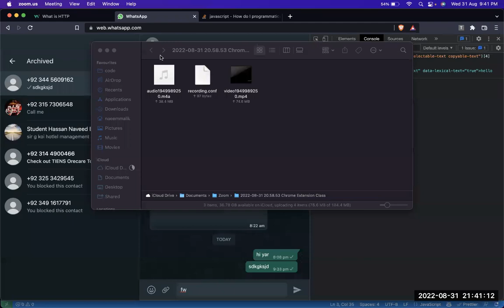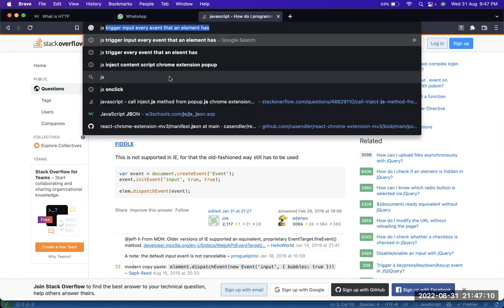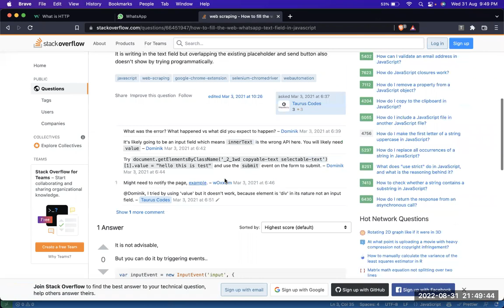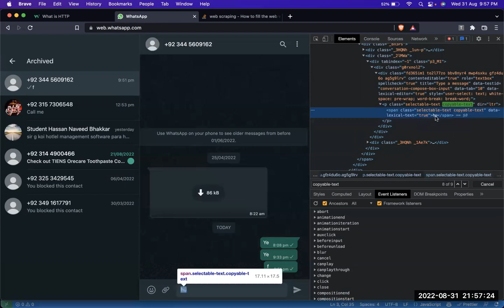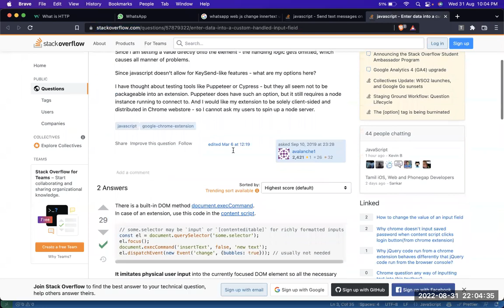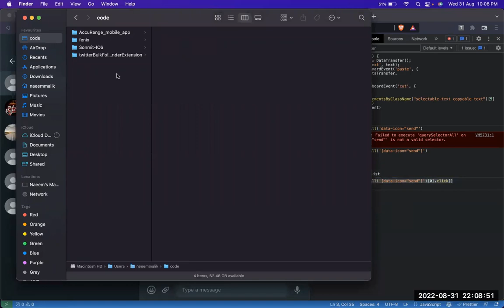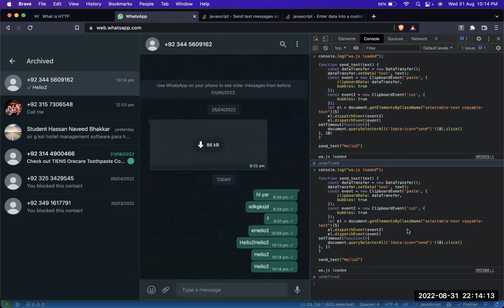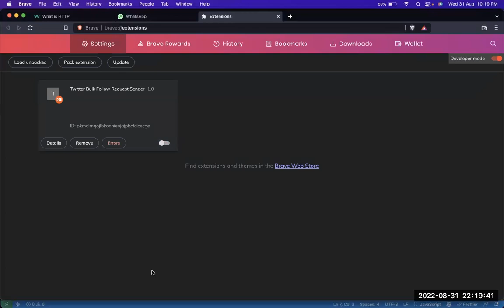Chrome Extension Class 7 - building WhatsApp web bulk message sender bot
our other Extensions:
this extension can download entire website or offline use, you can also download websites in logged in form.